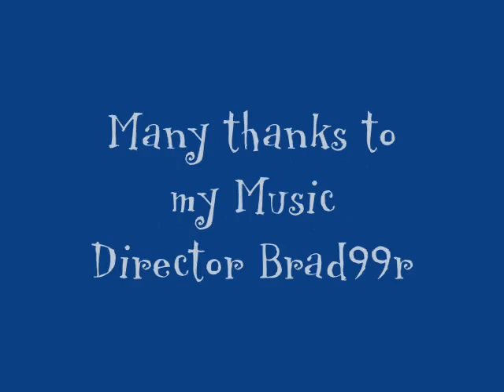Awesome beaches around the world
A video I thought id do, of the many awesome beaches around the world. Some Id like to visit some day. Hope you enjoy it.